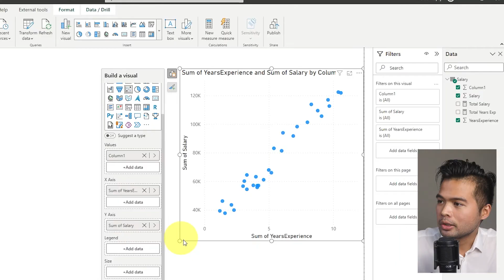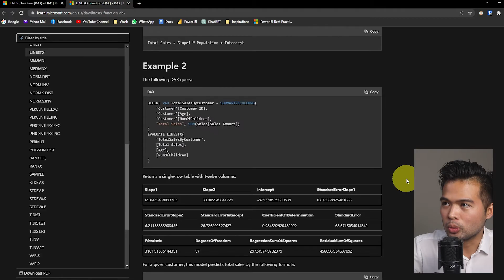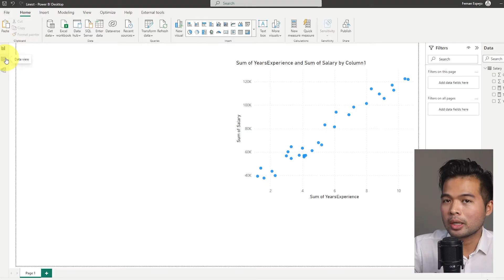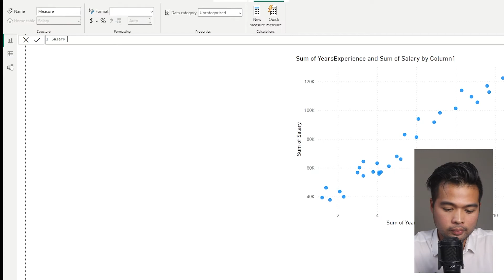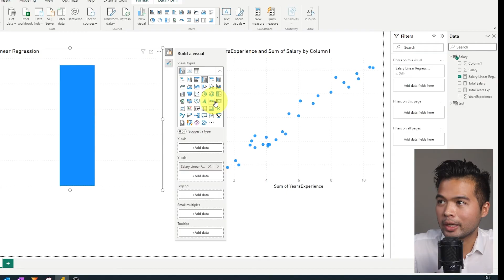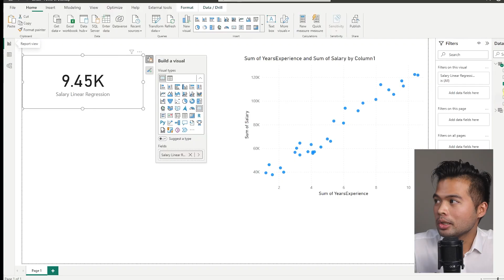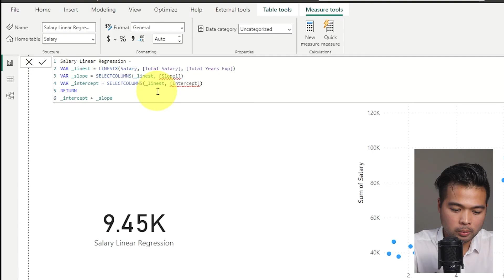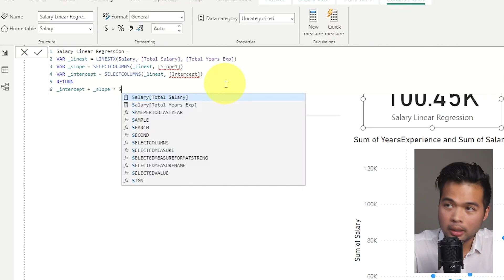PREDICT THE FUTURE with LINEAR REGRESSION / How to use LINEST function / Beginners Guide to Power BI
In this video we're going to look at how you can use the LINEST and LINESTX functions to calculate linear regression in Power BI.

🕓 TIMESTAMPS
0:00 - Intro
00:36 - What is it?
03:10 - LINEST function
05:25 - Demo
09:00 - Add a What-If Scenario